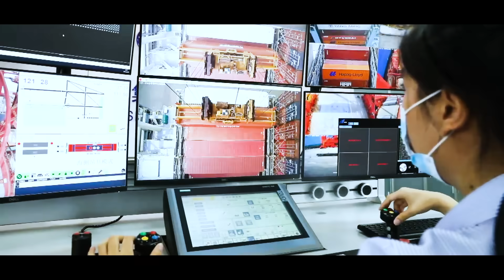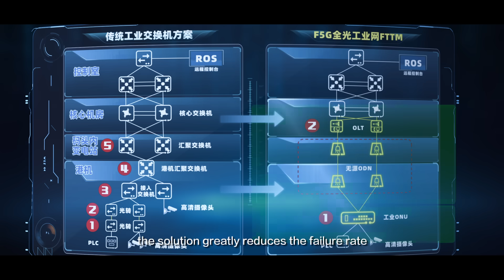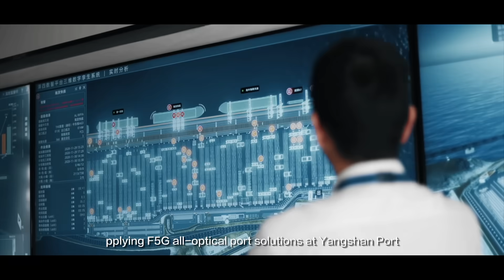Shanghai's F5G Smart Port, powered by Huawei, moves dock hands to city offices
At Shanghai Yangshan Port workers can carry out their tasks remotely from as far as 100km away, made possible by the cutting-edge fiber network deployed at the SmartPort.